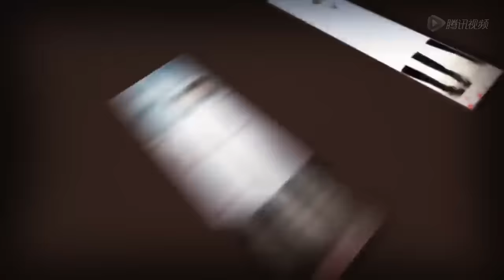Destined to Love You《偏偏喜歡你》熱播 首發Q版海報「別惹我」 娛樂 騰訊網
《偏偏喜歡你》正在湖南衛視播出，口碑、收視雙贏獲得網友好評，更成為50城同時段收視唯一破1的電視劇。今日，劇方放送福利，曝光一組劇中人物的Q版海報，和陳喬恩「別惹我」花絮，花絮中陳喬恩頻頻賣萌，和賈乃亮演繹爆笑「別惹我」花絮